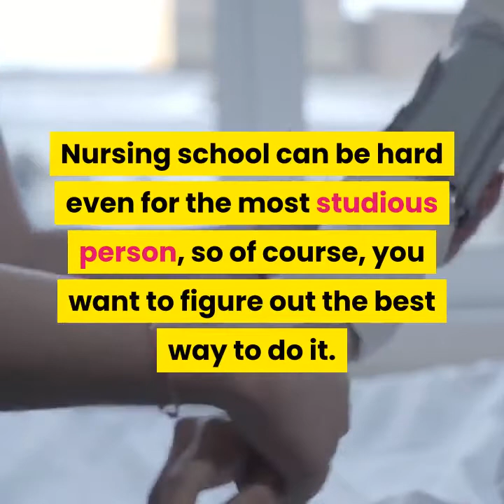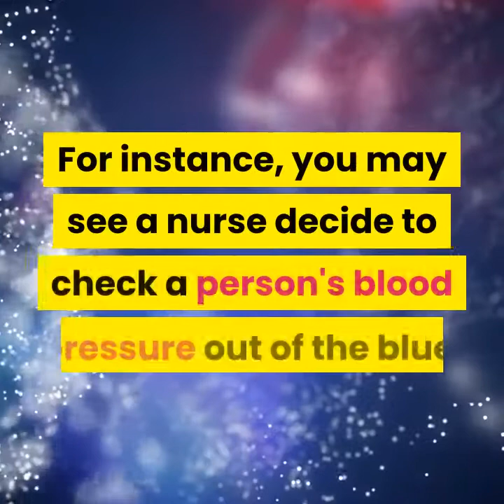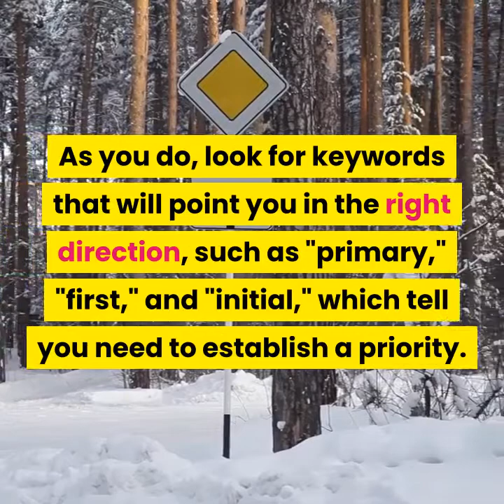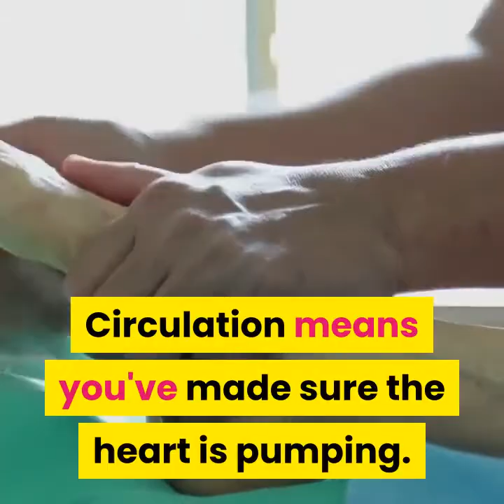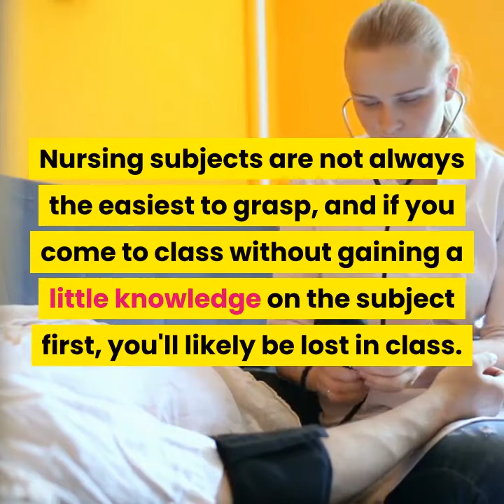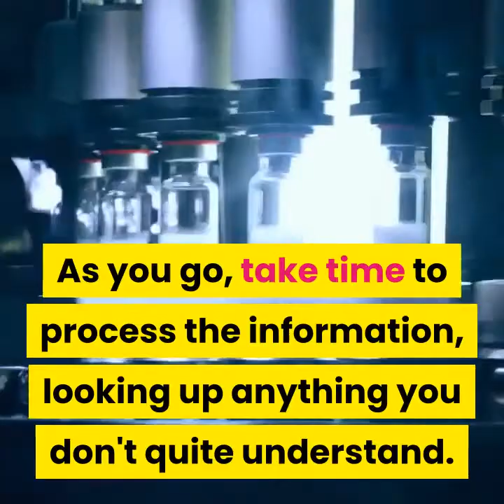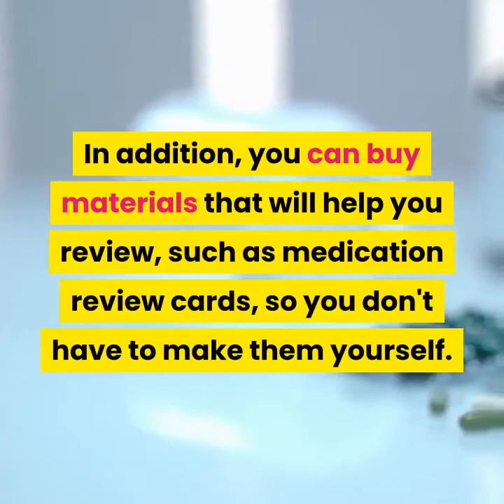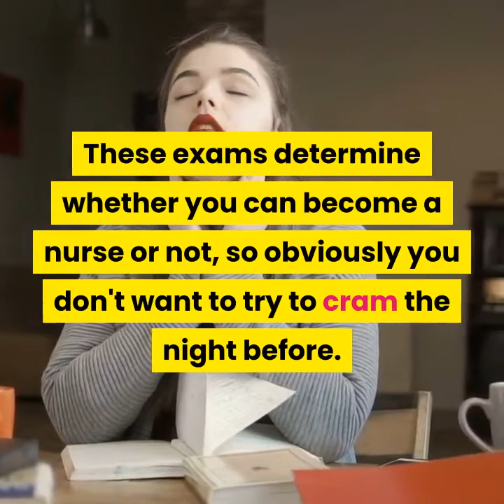how to study in nursing school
Nursing school can be hard even for the most studious person, so of course, you want to figure out the best way to do it. You can get through if you set up a study plan and take good notes. You'll also need to use your time wisely when reading for class, so that you're not wasting time and energy. Finally, be prepared to put in the time you need to review for exams.

Method 1 Learning Critical Thinking Skills.
1. Work towards comprehension instead of memorization. It's nearly impossible to memorize everything you need to for nursing school. Rather, you need to learn concepts and work on your critical thinking skills. When you're on the nursing floor, you have to analyze situations to figure out the best outcome, and those skills are often what you'll be tested on in nursing school.
When studying, it helps to look at the whole instead of a small part of the concept. If you're looking at the respiratory system, get an idea of how it works as a whole and what can affect it instead of just memorizing its parts.
2. Think through the "why" of an answer. It can be easy just to select the right answer when you're working through practice questions at the end of a chapter. However, it's important to think about why that's a good solution and what the possible outcomes will be. For instance, you may decide to check the airway of a man who's wheezing, but it's important to remember that's correct because you always check the airway first.
When you're a nurse, you'll be faced with situations where several "answers" may seem right, but you have to choose the one that's best for the situation. Therefore, it's important to start thinking through scenarios now, so when you're on the floor, it becomes second nature.
3. Use other nurses' experience in clinicals. One of the best ways to develop critical thinking skills is to learn from the expertise of more experienced nurses. For instance, when you see a more experienced nurse make a decision, ask how they came to that conclusion. Even if you think you understand, ask about their thought process. Similarly, if you run across an issue where you're not sure which path to take, ask for help. As you listen to how other nurses make decisions, you'll start to think the same way.
For instance, you may see a nurse decide to check a person's blood pressure out of the blue. Ask why the nurse is doing that so you can understand their thought process.

Note :
Acknowledgements